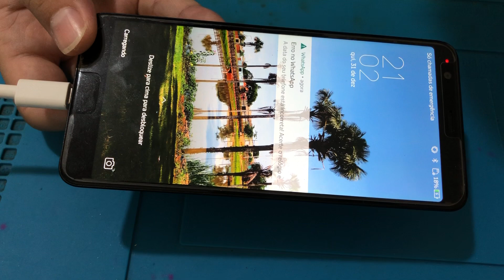ZENFONE MAX PLUS ZB 570TL NÃO CARREGA | TROCA DO CONECTOR DE CARGA PASSO A PASSO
- Olá meus amigos tudo bem? Hoje temos um zenfone Max Plus. Aparelho não está carregando. Vamos efetuar a troca do conector de carga do mesmo. Este vídeo não foi editado pelo fato de ter muitas explicações .

Fale conosco pelo Instagram: jlucaslouback

OBS: Nunca desiste dos seus sonhos. 🙏🏻